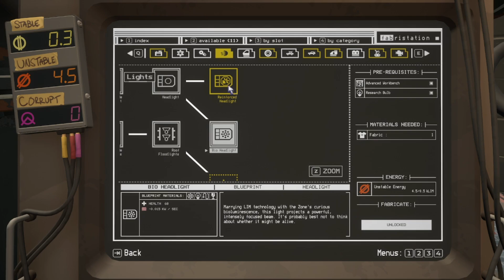Pacific Drive (Let's Play) | Episode 17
Kick (when I start using it idk lol)